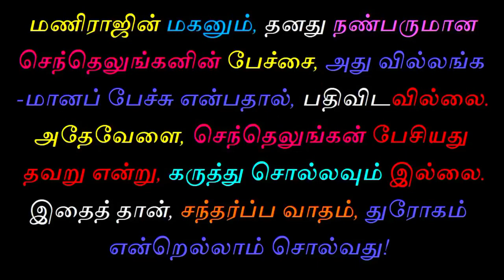தெலுங்கரை தமிழர் ஆக்கும் பாரிசாலன் | tamil chinthanaiyalar peravai paarisaalan semmai senthamizhan